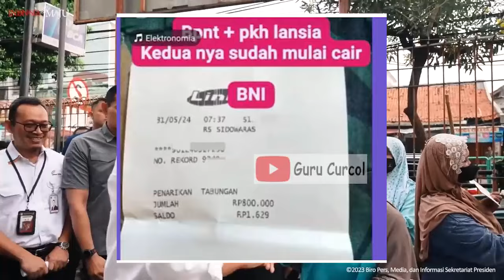🔴🔴SEMAKIN MERATA CAIRNYA PKH TAHAP 3 BPNT TAHAP 4 KKS BANK INI info pkh hari ini bansos pkh hari ini